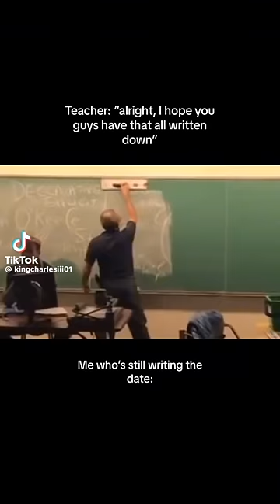memes I stole from the internet